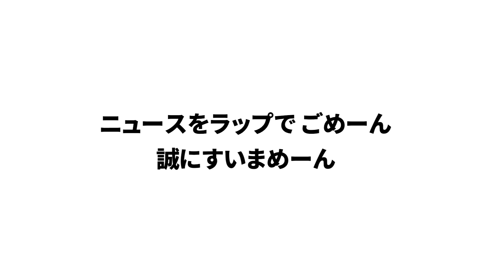【1分まとめ】ラップでわかる週間ニュース（11月第1週）「WEEKLY NEWS RAP（ウィークリーニュースラップ）」【ジョイマン】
【毎週金曜朝8時に動画アップ】
ジョイマンがお届けするニュース番組！
『ラップでわかる週間ニュース「WEEKLY NEWS RAP」』(ウィークリーニュースラップ)

‹今週のニュース›～11月第1週～
①《エンタメ》
木下優樹菜　第二子女児を出産

②《社会》
英サッカー選手の40%が虫歯
研究で明らかに

③《社会》
シベリアで氷河期のライオン見つかる
1万年以上前の絶滅種

④《社会》
男性の尿漏れケア製品　市場拡大
主要メーカー5社で出揃う

⑤《社会》
口に含んだコーヒーを歩行者に吹きかけ
26歳男性逮捕

♪ニュースをラップでごめーん、誠にすいまめーん！！

‹番組概要›
政治、経済、エンタメ、スポーツなど、その週に起こった様々なニュースをジョイマンならではのラップのリズムにのせて、１分間でお届けする新感覚ニュース番組です！

本番組のコンセプトは、“通勤や通学の電車の中で、ゆる～い気持ちで見れる（または聴ける）ニュース番組”。是非、大人から子どもまで楽しんで見ていただけると嬉しいです！